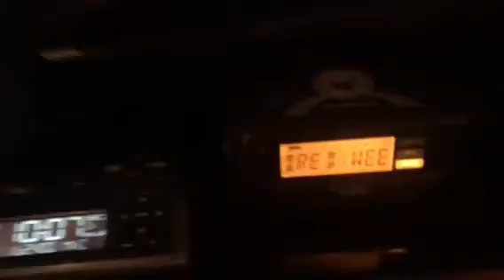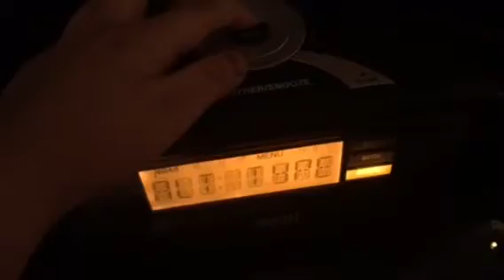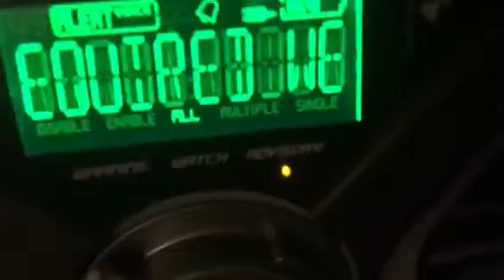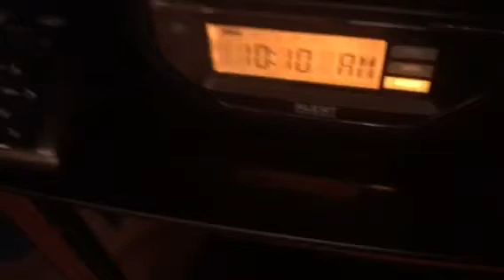REQUIRED WEEKLY TEST (REAL EAS#49)